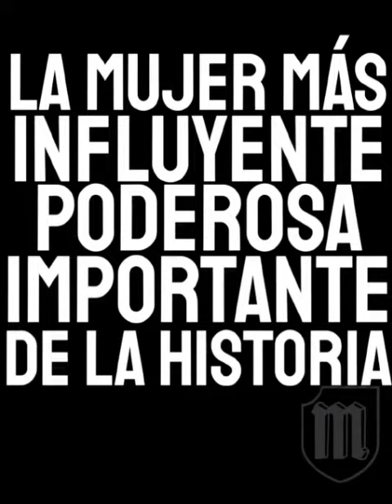mujeres extraordinarias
Video de Susana Manitta